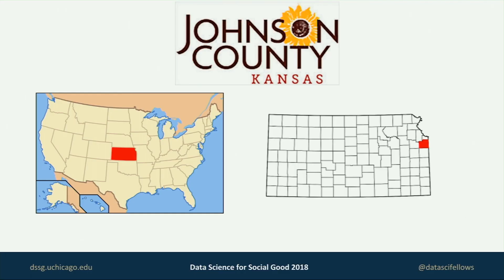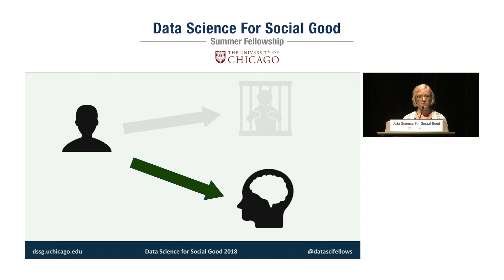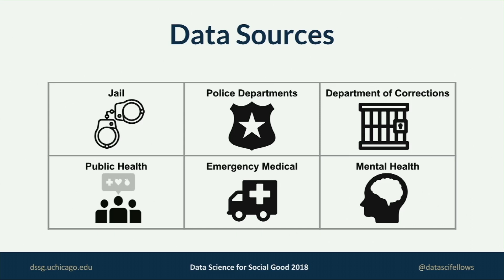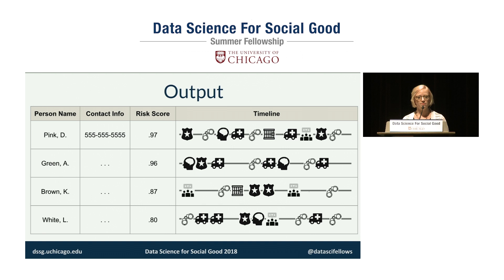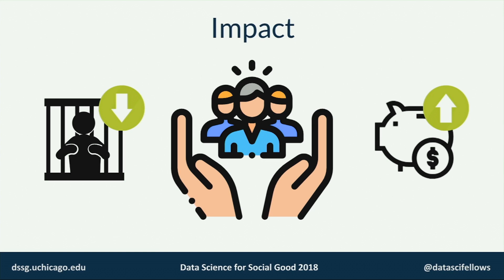Data Science for Social Good Data Fest 2018 - Johnson County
DSSG fellow Christiana Smith presents the project with Johnson County, Kansas, using data to connect at-risk people with mental health interventions and help them avoid incarceration.

The Data Science for Social Good Fellowship is a University of Chicago summer program to train aspiring data scientists to work on data mining, machine learning, big data, and data science projects with social impact. Working closely with governments and nonprofits, fellows take on real-world problems in education, health, energy, public safety, transportation, economic development, international development, and more. For more, visit dssg.uchicago.edu.